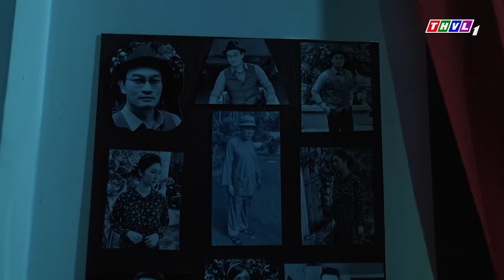KẺ GIẤU MẶT BÍ ẨN lai vãng ở NGÔI MIẾU OAN KHỐC | Rồi 30 Năm Sau